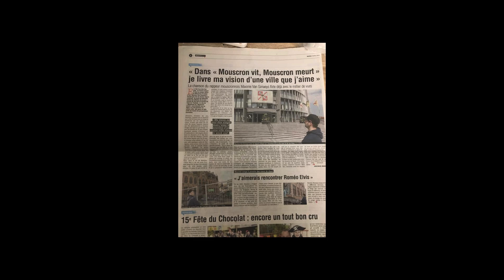"Mouscron Vie" le clip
Réa et montage: Mak's & Angelo
Compo: Green Master

Faites pour nous et réalisé par nous
Merci du soutien
merci à tous le monde sur la vidéo
merci Angelo,fred,ma soeur, ma fille Kenza, Christophe , Sabrina
Au brasseur !
merci
Merci
Peace
à suivre